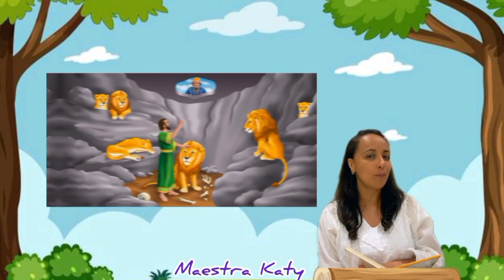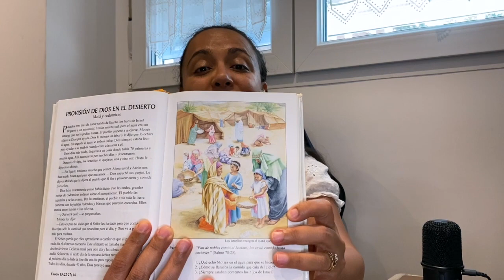Historias Favoritas de la Biblia para Niños - #29 (Provisión de Dios en el desierto) - Maestra Katy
Cuando necesites algo Clama a Dios, El te escucha y te ayudará!!!